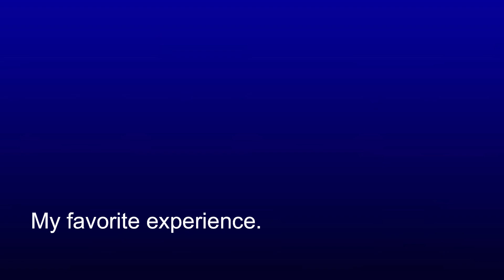Day in the Life of a Unifrax Intern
Meet Melanie Dudka as she describes her marketing internship experience this Summer at Unifrax in Tonawanda, New York.